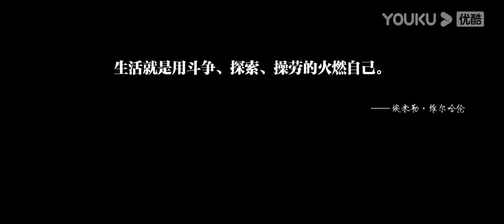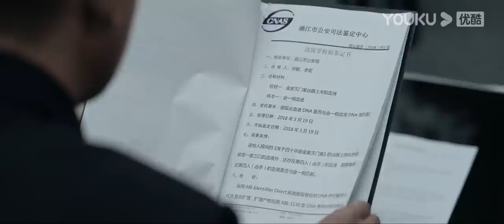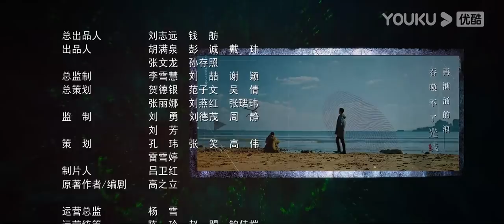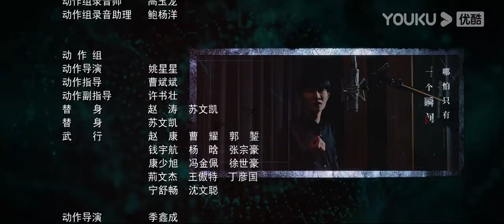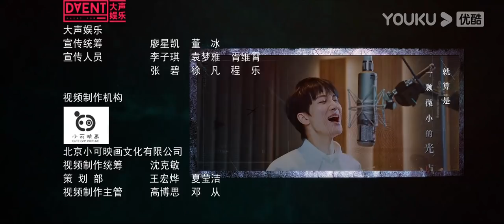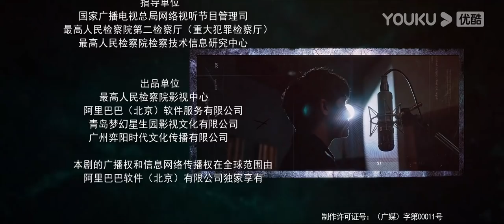ENGSUB【真相 Truth】EP30 | 陈星旭盖玥希联手正义寻蛛丝马迹 | 陈星旭/盖玥希/许亚军/刘畅/温峥嵘/傅方俊/赵龙豪/柳彬/吕行 | 悬疑剧情片 | 优酷YOUKU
【真相 Truth】主要讲述以林远昊和林岚为代表的检察技术人员，运用先进的专业技术手段协助检察官突破疑难案件瓶颈，攻克“零口供”案件。野外碎尸案背后扑朔迷离的真相，迷雾重重的“国宝失窃案”裹挟着的利益团伙，光鲜亮丽背后，隐藏着无人知晓的龌龊与罪恶。多桩陈年旧案被逐一解决，直至最后林岚之父意外死亡的真相被揭开。三十多年的爱恨情仇，正义与邪恶的反复较量，用全新的视角解读检察机关在法治中国建设中的重大作用。
★集数：32集

★会员更新时间：每周一至周三18: 00（UTC+8）更新2集
★非会员更新时间：每周一至周四更新1集

0:00 加入优酷会员，精彩抢先看
0:30 Join YOUKU membership to get early access